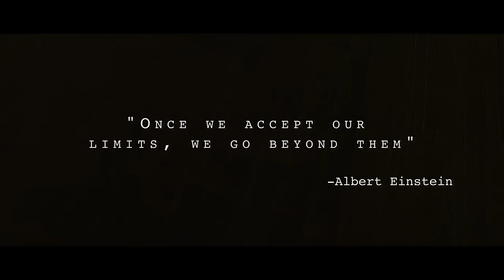"Wherever I Go" - OneRepublic (WildPianos Cover) - Costantino Carrara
I hope you'll like my piano cover of "Wherever I Go" by OneRepublic!

The first WildPianos cover is finally online! I hope you'll love this special idea that I came to realize thanks to all of you, to your support in the crowdfunding campaign and to Yamaha Music that believed in me and in my crazy project.
I will not deny that I never thought it was so hard and challenging to make a video clip like this, starting from the piano moving in the countryside (all done in my own, check my facebook for more pic about it) to all the problems derived from the video shooting in external locations instead of a gallery or a theater: but this is the result, and I'm feeling incredibly proud and happy about it.

For everybody who is new on this channel, here you'll find a better explaining of the WildPianos project

Let me know if WildPianos is exciting, and suggest me more locations in the comments down below!

Thanks to Foto Ema for the new awesome photo/video equipment!

✘ Video credits: Davide Saponieri